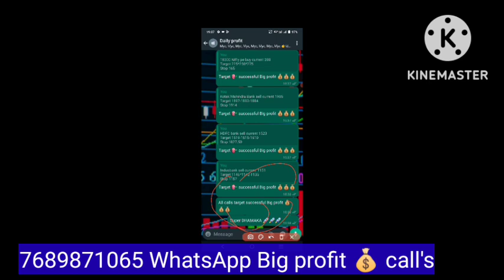DHAMAKA 🚀 Big profit 💰 sure profit 💰 calls 🚀 Bank nifty option l NIFTY l equity l call's ⚡